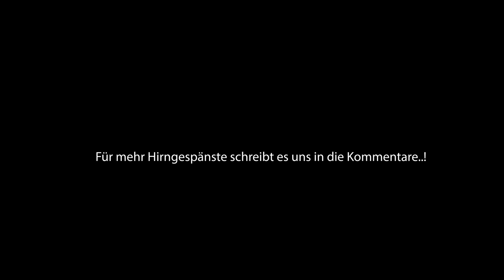Hat Adonis bei BTN aufgehört?? Backstage-Talk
Heute ein weiterer Backstage-Talk zusammen mit Adonis.